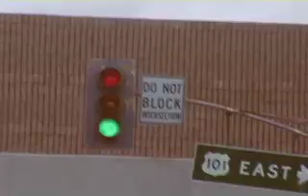SKETCHY COMEDY Ep2IPOD